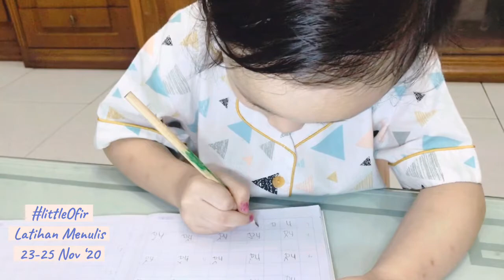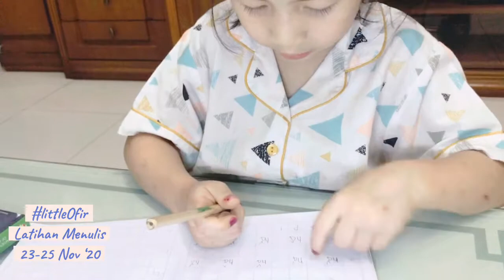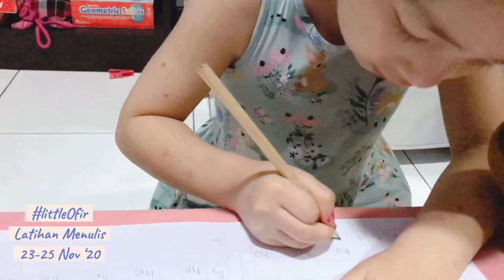LittleOfir “Latihan Menulis” 23-25 Nov 20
LittleOfir
Ha Hi Hu He Ho